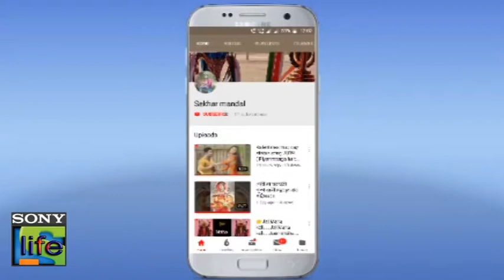new song mohsin hayat 2019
Tan Cheer Apaka host dete Hoseru boe (Faisal)by Muhsin Hayat Shadab